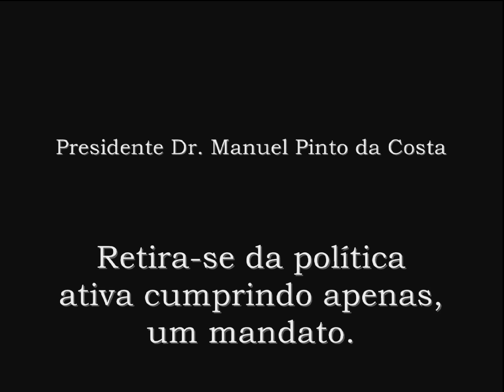Pinto da Costa retira-se da política são-tomense